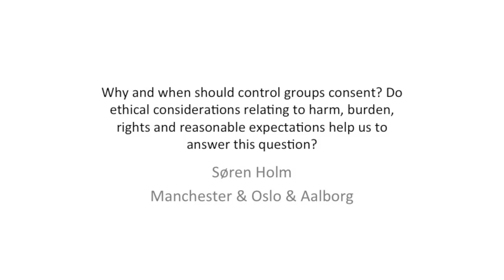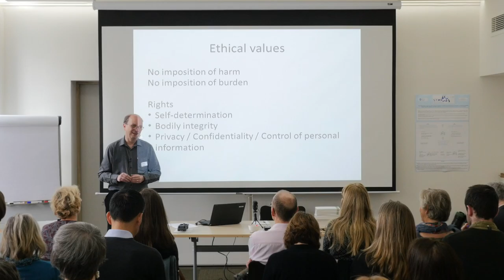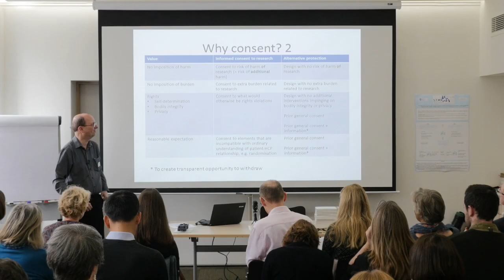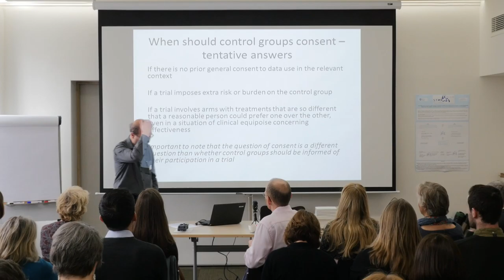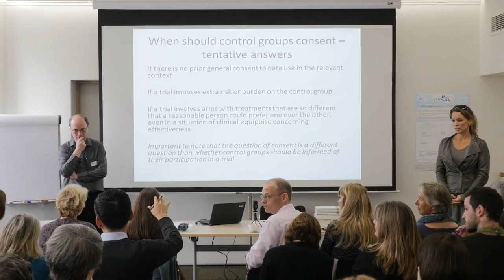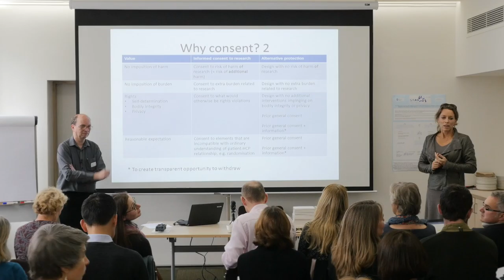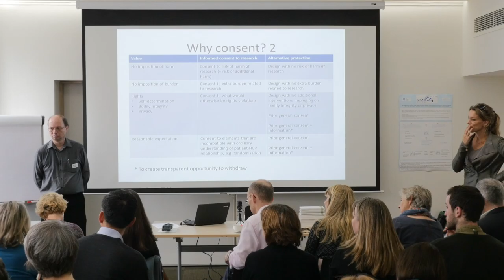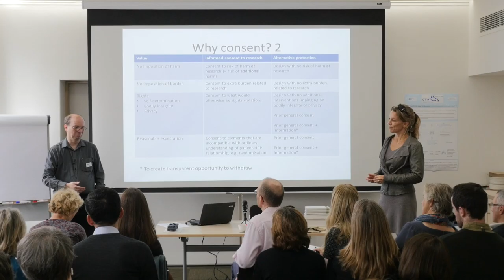Soren Holm - Ethics of Trials within Cohorts - 2nd International Symposium